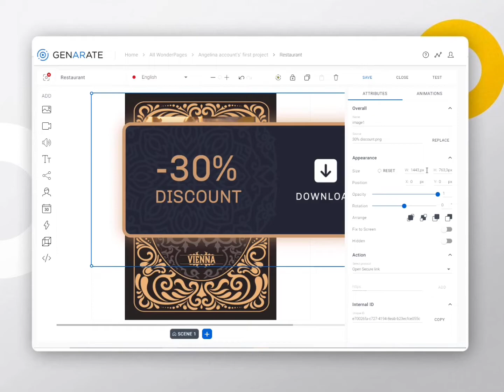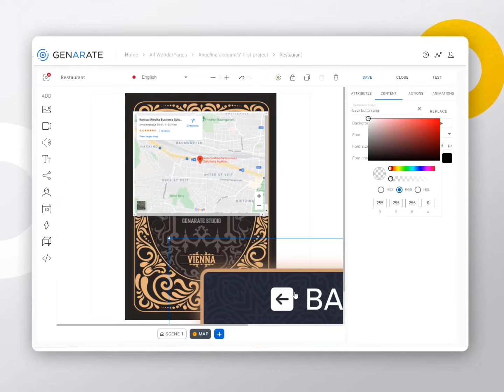Augmented Reality Restaurant Menu Card in just 1 min ⏱️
genARate Studio is made super user-friendly and simple to use.

⏱ In just 1min you will be able to create your own augmentedreality restaurant menu.
The COVID-19 pandemic gave a knee shot to the world's whole economy from hospitality to tourism sector and of course restaurants.🍽️

Mask, distance, relationships, a lot of common things got disposable today, but the digitalization of our environment pushes us to rethink the common way of our business models.

🥂 A time came where the main communication object in a restaurant, the menu, need to develop and get alive. 📲

Learn how to start, grow a high impact, and high profit with AR in 2021!

▶What is genARate?
genARate is a flexible cloud-based AR solution developed by Konica Minolta. The tool requires no programming or related knowledge to create an amazing Augmented Reality experience.